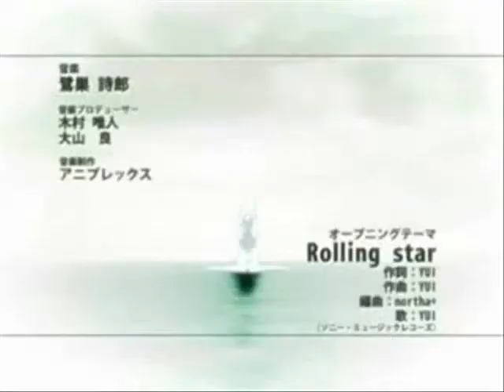Bleach- Hero/Heroine by Boys Like Girls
i have a new youtube account, iatetomatoes21, so go check it out, it's a vlog channel with my friend

Bleach opening clips set to Hero/Heroine by Boys Like Girls

My last one many ppl didn't like... so i made one with a sadder song...
Anthem Part II NEXT!! :)